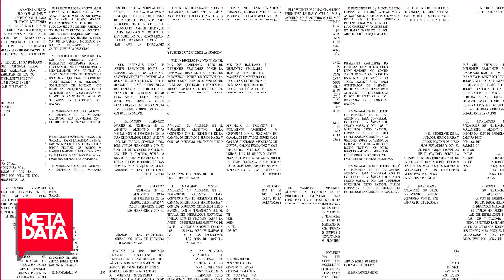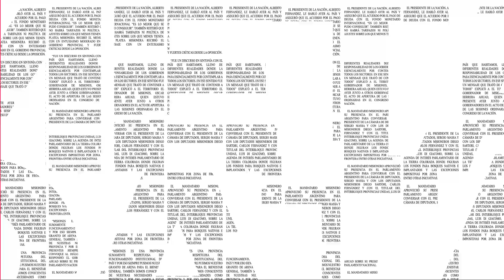MetaData #2023: ¿En serio quieren romper relaciones con Brasil?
Esta semana Javier Milei volvió a ratificar su idea de romper relaciones diplomáticas con Brasil, y con todo aquel país cuyo presidente no piense como él, como China. Te contamos que implicaría esto para los negocios de exportaciones.